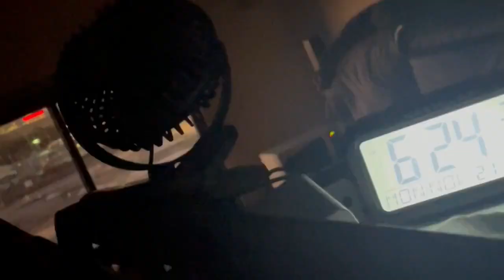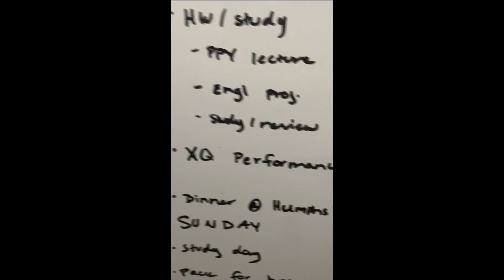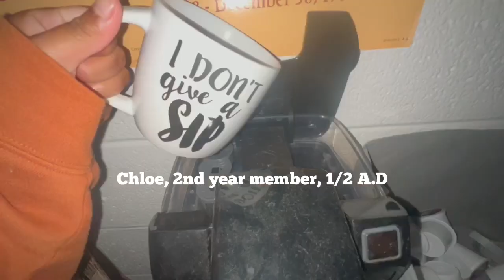XQUIZIT'S '22-'23 MEDIA DAY| GRWM| PHOTOSHOOT| BREAKFAST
HEY XQ HERE! We are a dance team that performs hip hop and urban dance styles. We are so glad that you found our channel.